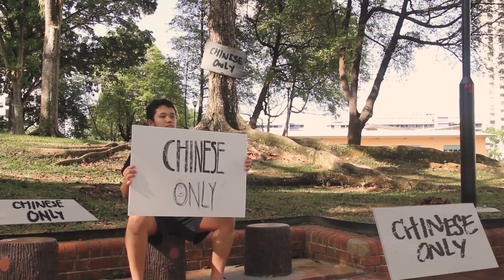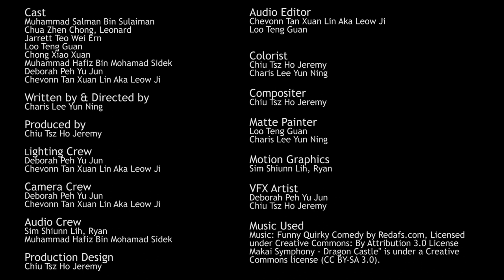ciNE65 MMA 2019 - Zhar [NYP]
A game soon forgotten, passed down through the word of mouth since long ago. Nobody remembers its origin, but it was once part of our daily school lives. Reminisced and re-imagined in hope that it would remain in our hearts as Singaporeans forever.

Submitted for Student Category

Director - Lee Yun Ning
Editor - Chiu Tsz Ho Jeremy
Editor - Chevonn Tan Xuan Lin Aka Leow Ji
Cinematographer - Peh Yujun, Deborah
Sound Designer - Loo Teng Guan
Sound Designer - Sim Shiunn Lih, Ryan